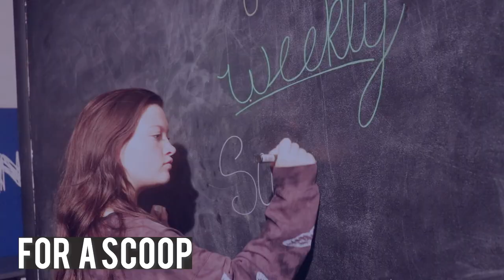Weekly Scoop November 9, 2022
BNN
Columbus North High School
Columbus Indiana